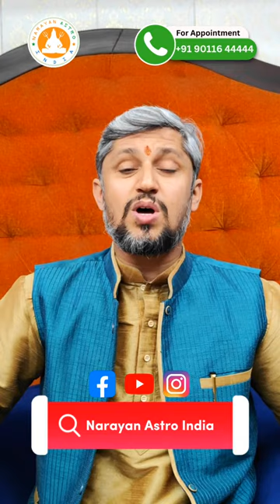पति पत्नी दोनों कमाते हैं ? फिर भी बरकत नहीं है ? | No Blessings Even Spouse Are Both Working ?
Dr. Narayan Acharya Is India’s Most Experienced Astrologer, Gemstones Expert, Vaastu Specialist and Motivational Speaker Is a Celebrity Astrologer of World Fame and Consult to Famous Actors, Politicians, Film Maker, Directors, And Other Personalities.
Don't Forgot to follow @narayanastroindia

Welcome 🤗 To Narayan Astro India & Gemstone Family
Greetings from Narayan Astro India & gemstone
It was a pleasure to express you  for your Astrology and gemstone-related needs. We aspire to serve you with finest stones and outstanding astrology advice from renowned astrologer Dr. Narayan Acharya.
One such reputable and trustworthy plateform.
Narayan Astro India & Gemstone
Chandigarh India and Astro friend narayan narayan.

Narayan Astro India and Gemstones
●Telegram Channel- Astrologer,  Gemologist,Vastu, Numerology,  Face Reader, Vedik Astrology, Mahavastu